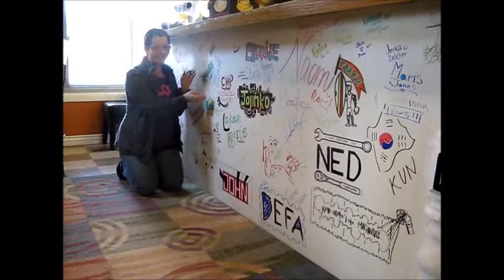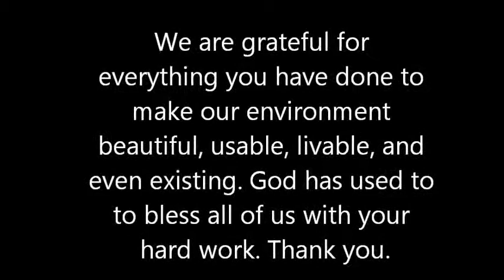Dave Thompson: Super #1 Awesome Man Extraordinare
This one goes out to Grandpa Dave Thompson, in thanks for all his tireless work not only to build and beautify the buildings we live and work in, but for being an upstanding man of God and role model for each of us. Dave's work includes building most of the Ephraim Church of the Bible, renovating the Solid Rock Cafe, its adjoining garage/apartment/dorm, two of Chip and Jamie's houses, the Jones' house, and raising children into upstanding people who have continued in his tradition of excellence. He's also been an outstanding member of our community; encouraging and building up those around him through his words and his example. Thank you, Dave- you have done so much, and we love you.